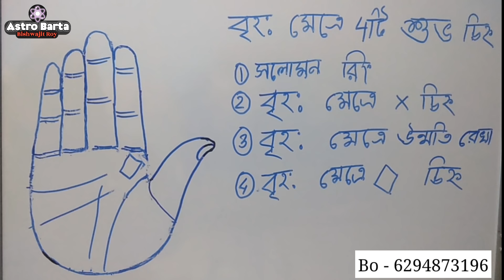বৃহস্পতি ক্ষেত্রে চারটি শুভ চিহ্ন | Hater Rekha | Hand Palmistry in Bengali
About this video - Naisargik suvo graha brihaspati jadi apnar hate suvo thake tahale tar chhap ba symbol apnar hate thakbe . apni tar kripa paben o apnar jivane safalata asbe. Ei vidiote ami alochana karechi brihaspati khetre 4ti suvo chinha ,solomon ring, ×, unnati rekha, chaturvuj.konti apnar hate thakle apni ki fal paben jante hale video ti sampurna dekhun

* Get personal consultations for:
• Progeny, Children
• Settlement Abroad
• Education
• Property
• Year Ahead
• Health & Wellness